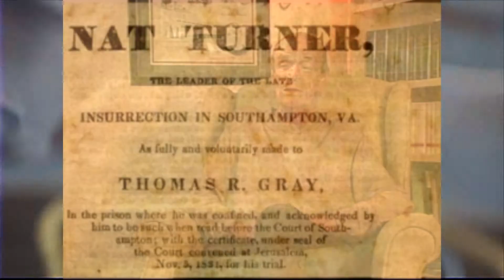171006 Tweet Source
171006 Tweet Source
Fourteen Days of TQ
Day Four